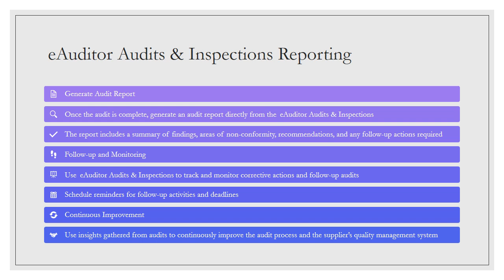ISO 9001:2015 Manufacturing Supplier Audit eAuditor Audits & Inspections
Creating a comprehensive ISO 9001:2015 manufacturing supplier audit checklist involves several key components. Below is a general outline you can customize according to your specific needs and requirements:
ISO 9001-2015 Manufacturing Supplier Audit
General Information:
Supplier Name:
Supplier Location:
Date of Audit:
Auditor Name(s):
Audit Scope:
Documentation Review:
Quality Manual:
Procedures and Work Instructions:
Records of Training and Competence:
Document Control Procedures:
Quality Policy and Objectives:
Corrective and Preventive Action Records:
Control of Non-Conforming Products:
Internal Audit Reports:
Management System:
Organizational Structure and Responsibilities:
Management Commitment to Quality:
Risk Management Processes:
Quality Planning and Objectives:
Customer Focus and Satisfaction:
Continual Improvement Processes:
Change Management Procedures:
Resource Management:
Competence, Awareness, and Training:
Infrastructure and Work Environment:
Availability of Resources:
Personnel Facilities and Welfare:
Equipment Maintenance and Calibration:
Product Realization:
Planning of Product Realization:
Customer Requirements Review:
Design and Development Processes (if applicable):
Purchasing Process and Supplier Evaluation:
Control of Production and Service Provision:
Validation of Processes for Production:
Identification and Traceability of Products:
Customer Property Protection:
Measurement, Analysis, and Improvement:
Monitoring and Measurement of Processes:
Product Conformity and Acceptance Criteria:
Control of Monitoring and Measuring Equipment:
Analysis of Data for Performance:
Internal Audit Process and Results:
Corrective and Preventive Action Processes:
Management Review Meeting Records:
Observations and Recommendations:
Compliance with ISO 9001:2015 Requirements:
Strengths of the Supplier’s Quality Management System:
Areas for Improvement or Corrective Action:
Recommendations for Enhancing Performance:
Conclusion:
Overall Assessment of Supplier’s Compliance:
Identified Risks and Opportunities:
Summary of Audit Findings:
Follow-up Actions and Timelines:
Ensure that each item in the ISO 9001:2015 Manufacturing Supplier Audit Checklist is clear, measurable, and specific. During the audit, verify compliance with ISO 9001:2015 requirements and identify areas where the supplier can improve their quality management system.